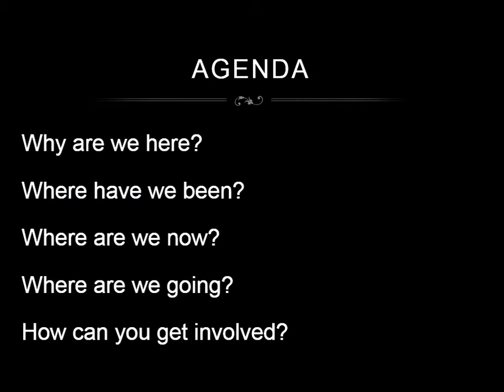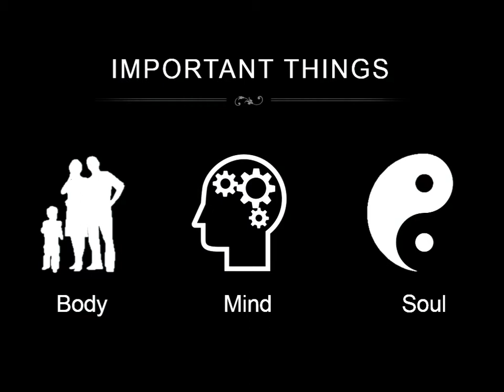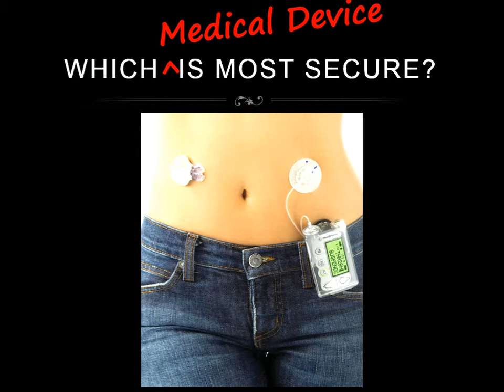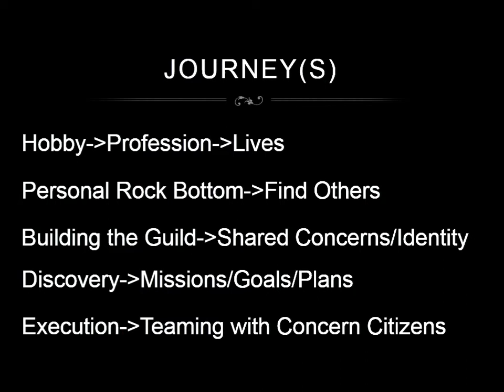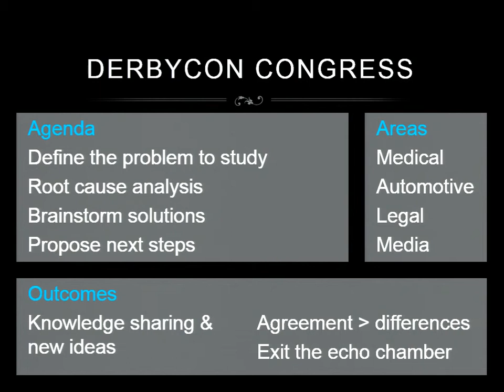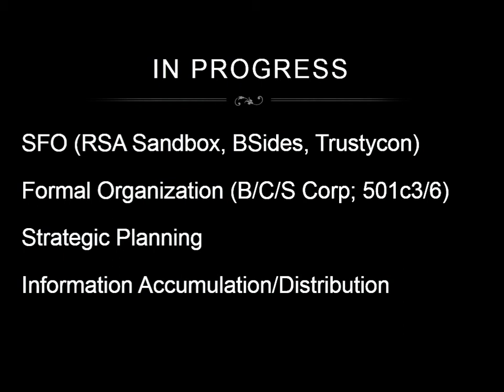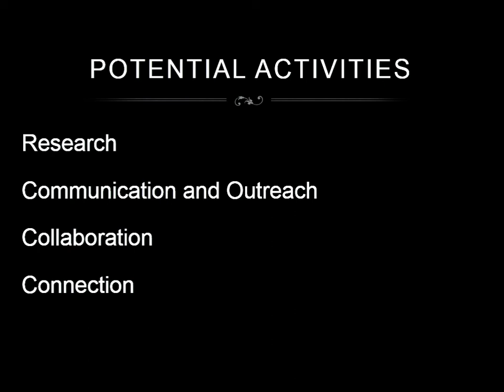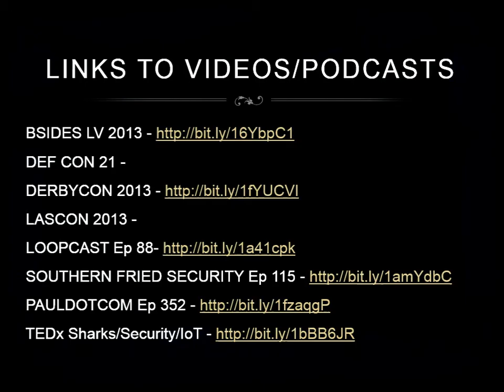The Cavalry is Us - Beau Woods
In the Internet of Things, security issues have grown wellbeyond our day jobs. Our dependence on software is growing faster than ourability to secure it. In our efforts to find the grown-ups who are payingattention to these risks, one painful truth has become clear: The CavalryIsn¹t Coming. Our fate falls to us or to no one. At BSidesLV and DEF CON21, a call was made and many of you have answered. At DerbyCon, we beginthe work of shaping our futures. Here at AppSec, we have the opportunityto level-up and reframe our role in all of this. As the initiated, we facea clear and present danger in the criminalization of research, to ourliberties, and (with our increased dependence on indefensible IT) even tohuman safety and human life. What was once our hobby became our professionand (when we weren¹t looking) now permeates every aspect of our personallives, our families, our safetyŠ Now that security issues are mainstream,security illiteracy has lead to very dangerous precedents as many of usare watching our own demise. It is time for some uncomfortableexperimentation.

This session will both frame the plans to engage in Legislative, Judicial,Professional, and Media (hearts & minds) channels and to organize andinitiate our ³constitutional congress² working sessions.  The time is now. It will not be easy, butit is necessary, and we are up for the challenge.

It's high time we make our dent in the universe. For background, pleasewatch the video of the launch of @iamthecavalry